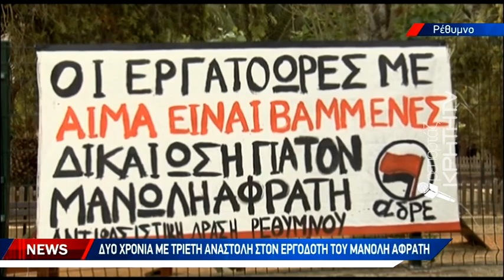Δύο χρόνια με τριετή αναστολή στον εργοδότη του Μανόλη Αφράτη